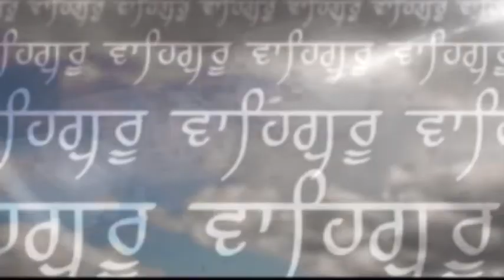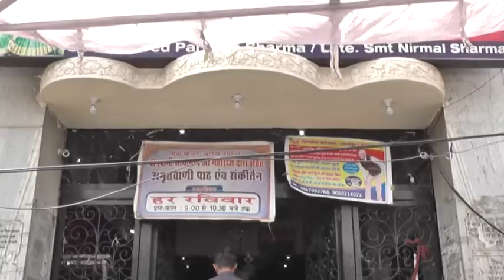1040 29 04 2017 Bhog Sw Basti Ram Babbar Ji Adarsh Nagar Jalandhar DVD